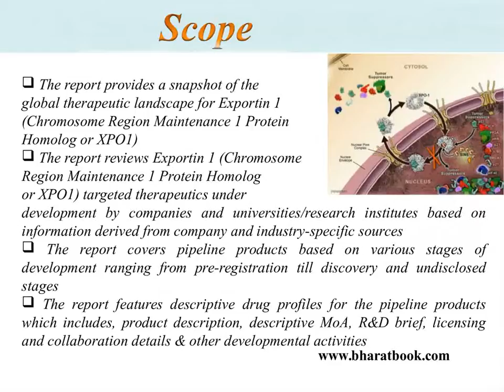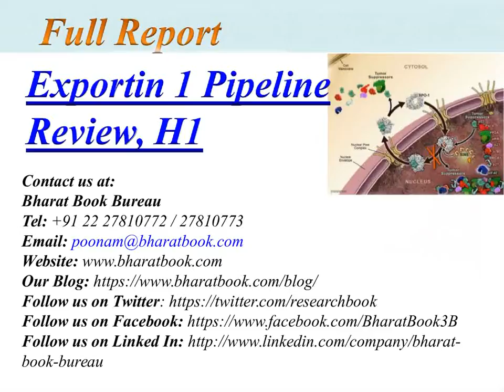Exportin Pipeline Review H1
Identify emerging players with potentially strong product portfolio and create effective counter-strategies to gain competitive advantage